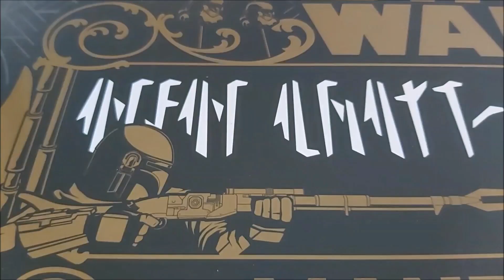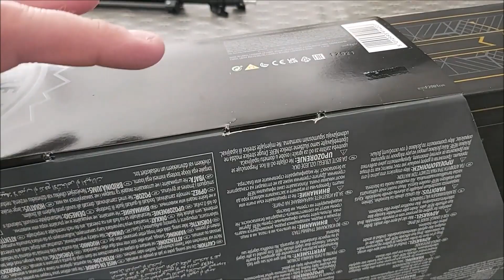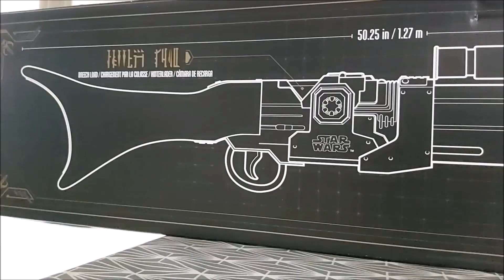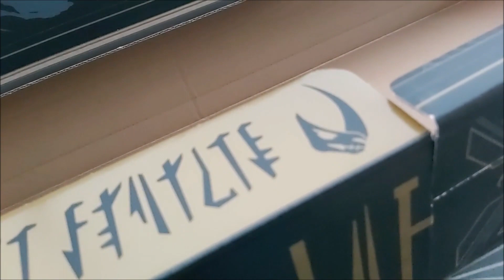[REVUE] NERF STAR WARS THE MANDALORIAN AMBAN PHASE-PULSE BLASTER ! Les 2 versions ! En Français fr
Vidéo complète des 2 versions du NERF STAR WARS THE MANDALORIAN AMBAN PHASE-PULSE BLASTER !
MERCI (FunkyShop, Hasbro France et Eric pour cette vidéo).

BLASTER JOUANNERF